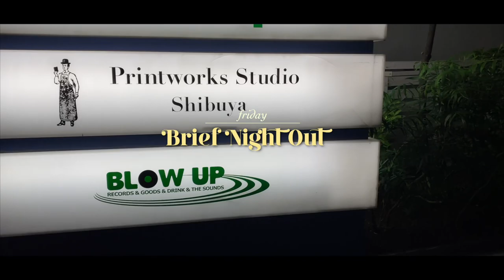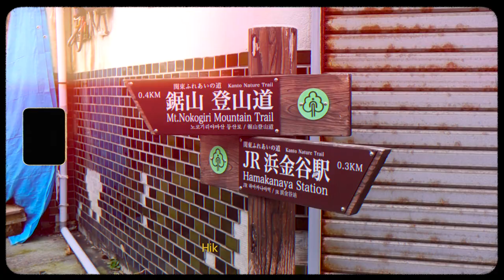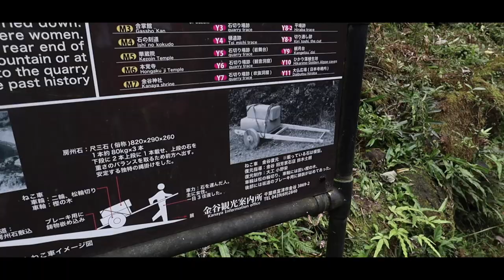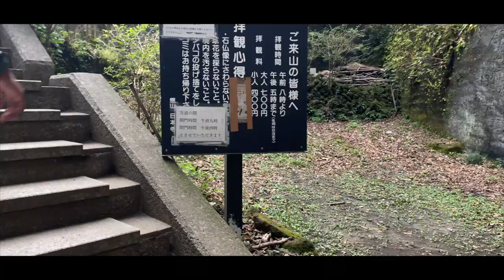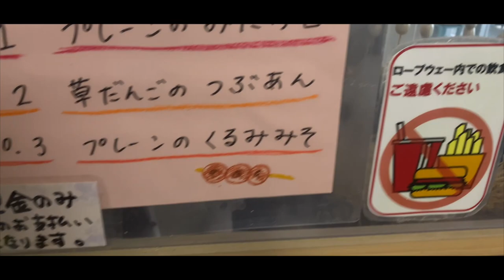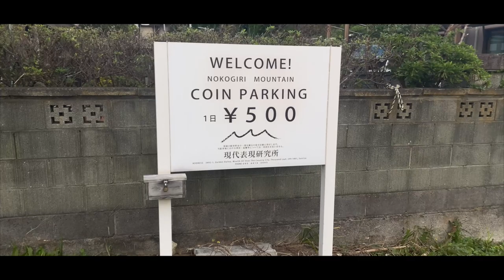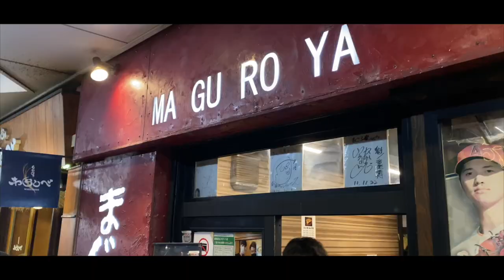TYO DIARIES | Kintsugi Workshop, Mini Hikes, Monja Street, Shibuya Date Night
Welcome back to another week in Tokyo!

Looking for activities to do in Kanto area?
This Vlog might be helpful.

If you like mindfulness activities, nature and everything Japan related you’ll enjoy :)